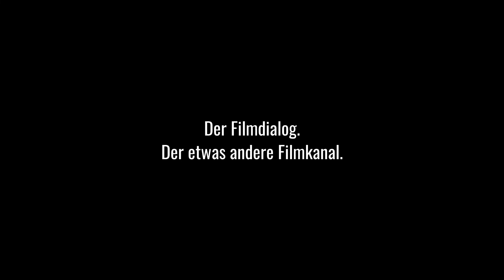Wann ist Kritik berechtigt? | Filmdiskussion | Der Filmdialog